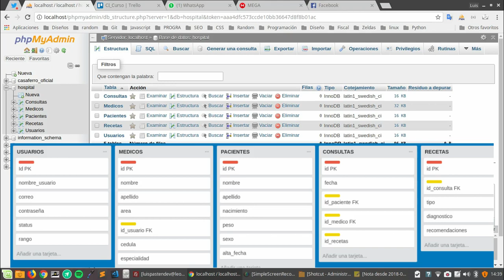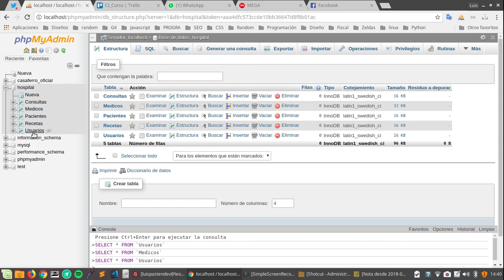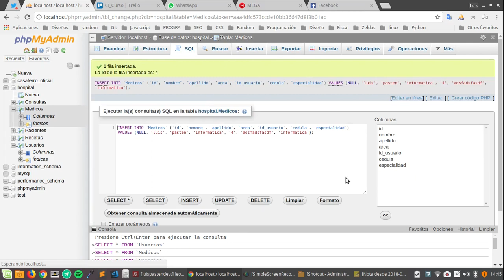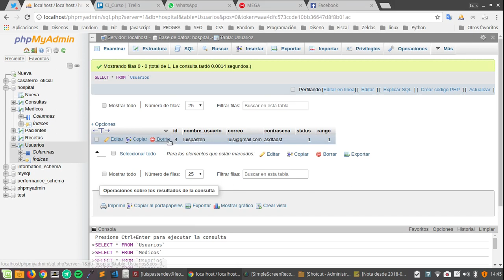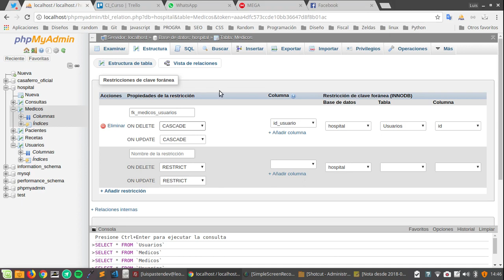Llaves foraneas en phpmyadmin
Configuramos llaves foraneas en una base de datos mysql con la ayuda de phpmyadmin